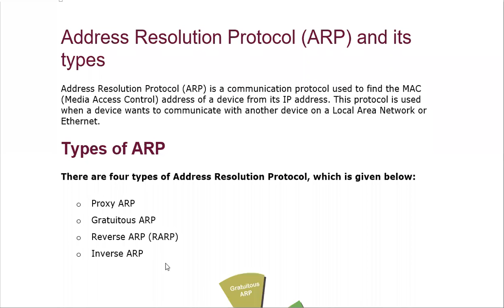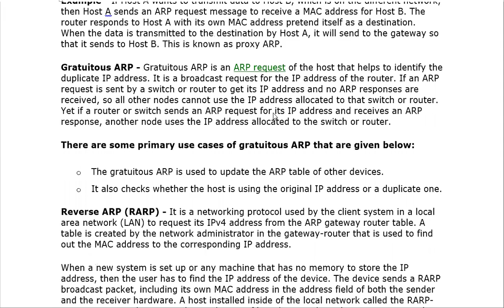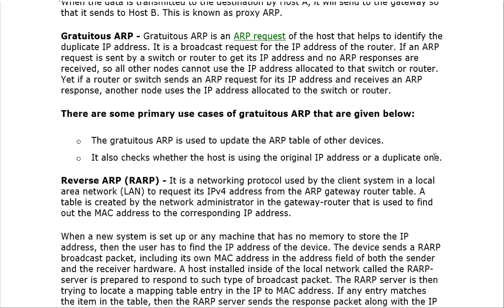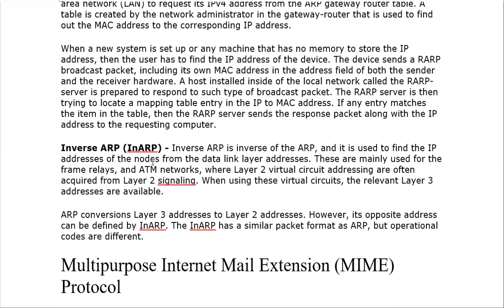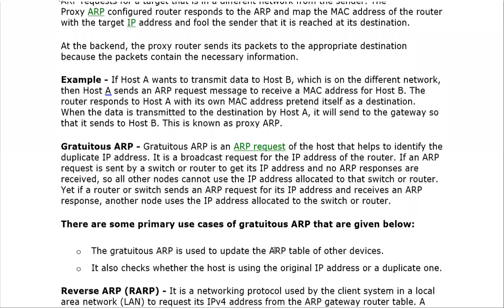17 DEC 2020 ADDRESS RESOLUTION PROTOCOL ARP